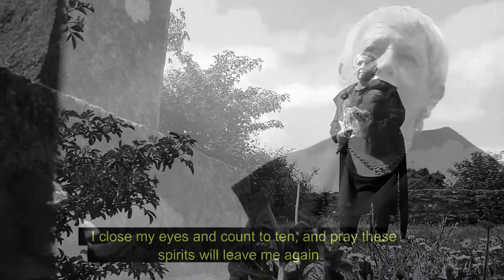My Present My Past, Irish poem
A visual poem, based in a graveyard telling the story of relative dead and feeling their presents around. Black and white with spooky music, Narrated in Gaelic with English subtitles. Filmed in the West of Ireland.